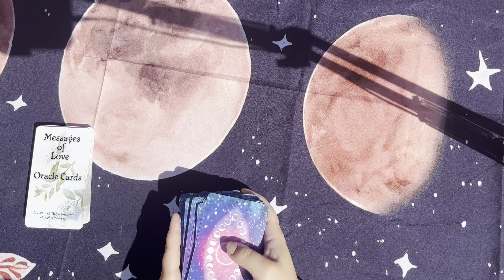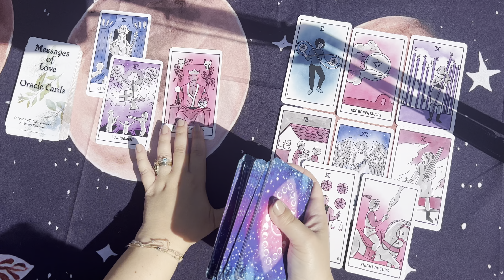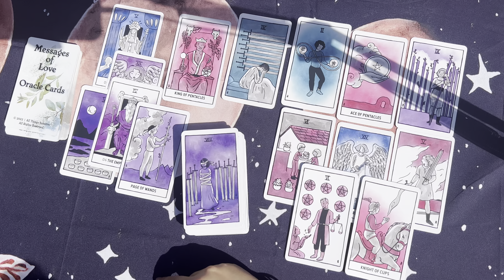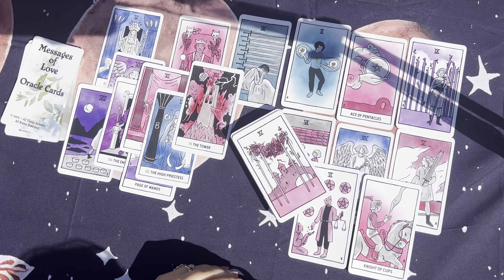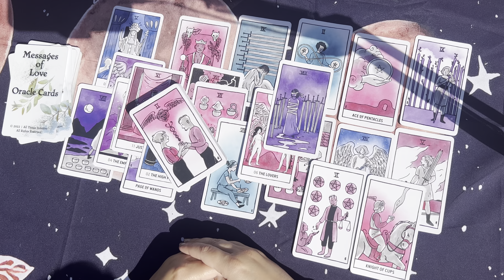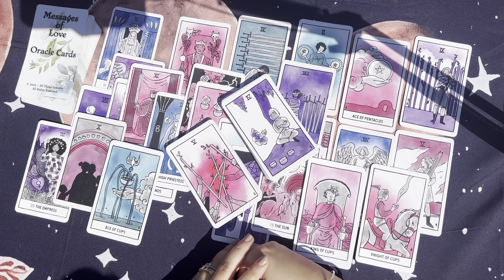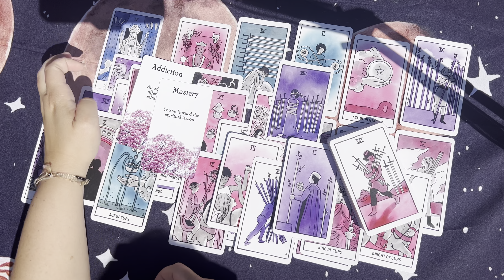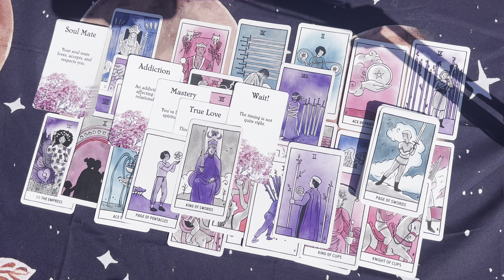LEO ♌️ They’re Stressing Out Over This Situation Leo, This Person Wants To Be In Touch With You..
Mary 🌹

Sun: Aquarius
Moon: Cancer
Venus: Aries